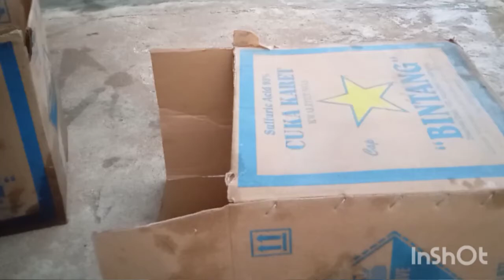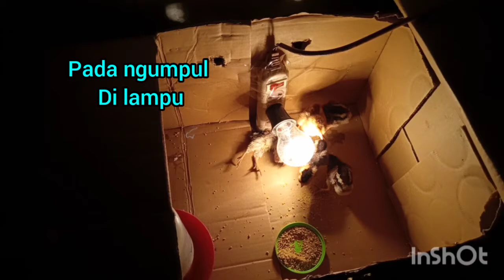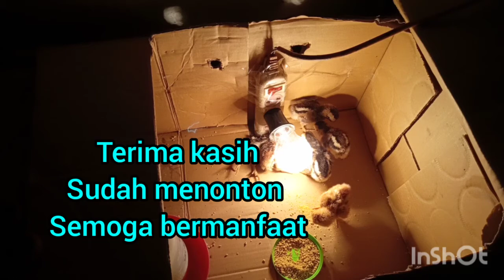cara membuat penghangat anak ayam/DOC dari barang bekas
membuat penghangat anak ayam atau DOC  dari barang bekas.seperti kardus bekas pun bisa menjadi bahan alternatif untuk membuat box penghangat anak ayam ya